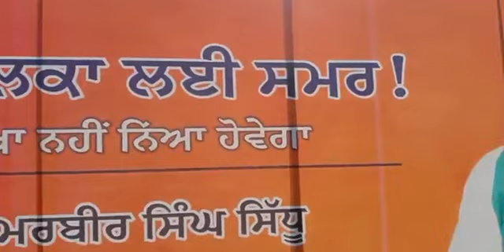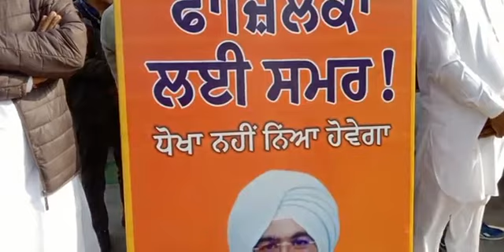फाजिल्का: गांव रामपुरा में समरबीर सिंह सिद्धू के वर्करों की मीटिंग, कर सकते हैं बड़ा ऐलान! 31/12/21